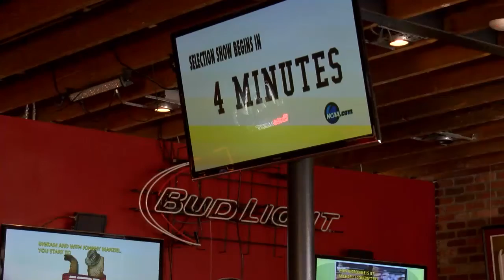NCAA Selection Show Video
The University of Denver men's soccer team will host the winner of SMU and Utah Valley on Sunday at 5 p.m. MT at CIBER Field.